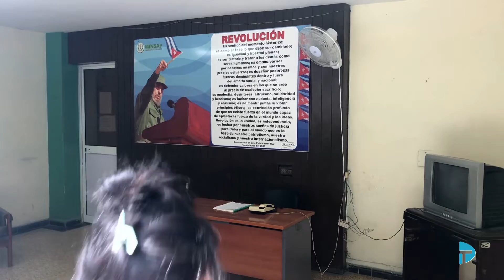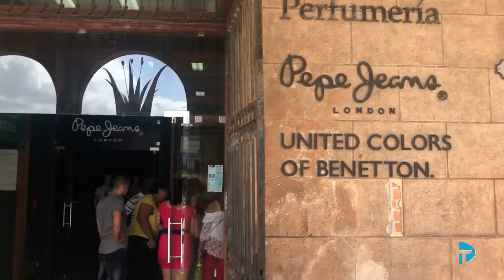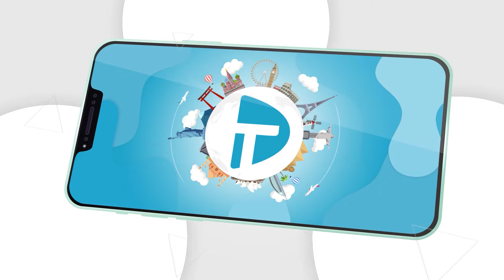Part 2. The run-down side and the magnificence of Havana. A retro car ride, run-down buildings.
Central Park. The José Martí Memorial is a monument to the national hero of Cuba. 28 royal palm trees grow in the park. That number symbolizes the José Martí’s date of birth. Paseo del Prado (or Paseo de Martí) is a cozy and shady promenade in the city center. The streets of Havana have a unique atmosphere. A general store. A sewing factory. A craft market on the Obispo Street. Plaza de San Francisco – a square named after Saint Francis of Assisi,  built in 1628. Plaza Vieja (the Old Square). A beautiful square in Old Havana where locals and tourists like to hang out. A pedicab is a popular mode of transportation across the city. There is also a taxi service with modern cars working in Havana. But the most authentic mode of transport are the retro cars. These vintage cars perfectly harmonize with Havana’s architecture.
Сuba. Havana. February 2018